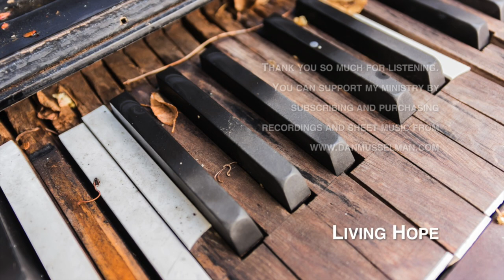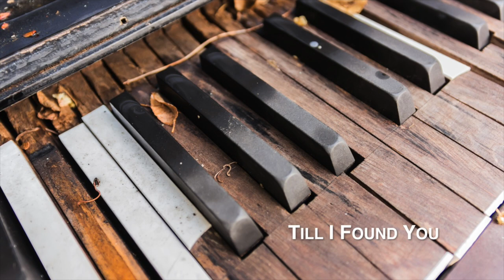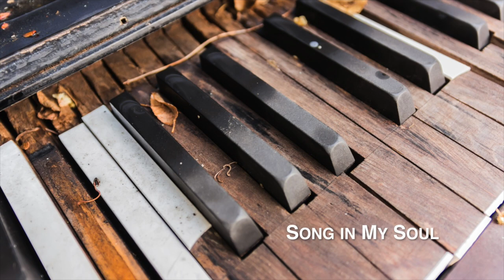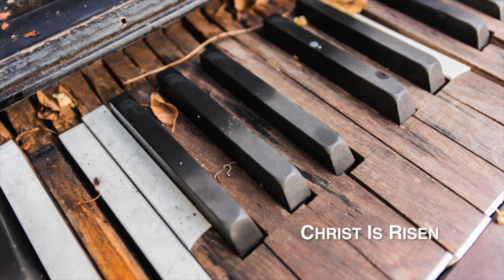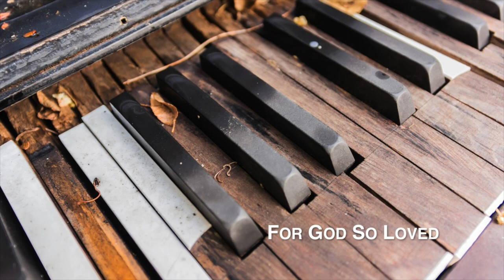LIVING HOPE - Full Album for Solo Piano | Phil Wickham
You can also purchase recordings and sheet music from my

Your support is an INCREDIBLE blessing and has allowed me to make music that glorifies Jesus a daily activity.  You are amazing!

Thank you so much for listening. Your prayers and encouragement mean so much to me. I pray that this music blesses you as much as you have been a blessing to me.

All songs arranged and performed by Dan Musselman.

All songs from the album Living Hope, by Phil Wickham.

Living Hope – 0:00
Till I Found You – 5:14
Great Things 9:23
Breath Away – 13:51
How Great Is Your Love – 18:26
Boundless – 23:49
Song in My Soul – 26:13
Wild River – 30:04
Anthem - 33:55
Eyes Fixed – 39:22
Tethered – 43:52
Revive Us Again – 48:29
Christ is Risen – 52:15
On and On – 57:11
For God So Loved – 1:02:02